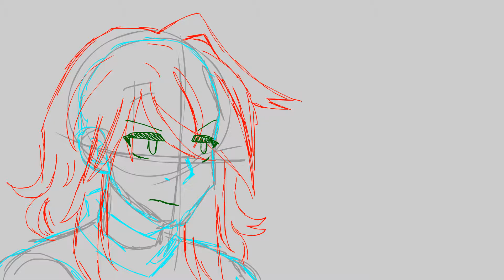EpIjC fIgHt ScEnE (W.I.P. obviously)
this is my first time animating fight scenes so-

if it looks bad im sorry
if you want anything to change i can do that
easy peasy

it might take longer to come out than what i originally planned cuz i accidentally deleted all my sony vegas files by accident yesterday and now im trying to either recover them or just- start over again

i recovered the amv file
wellmost of it
while everyything else is uhh-- deleted

f u n